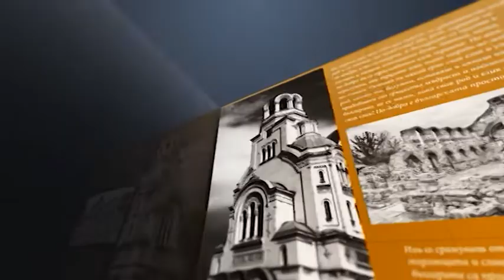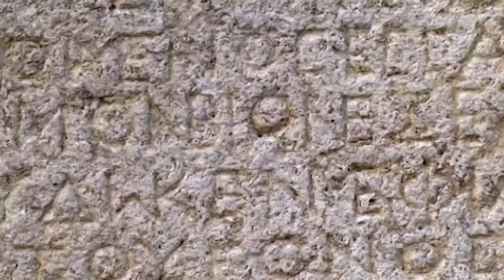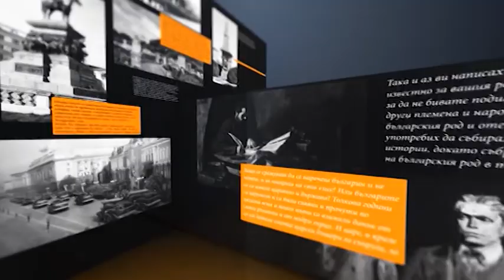Щрихи от миналото 15.2.2022